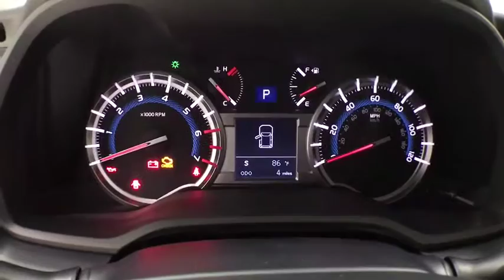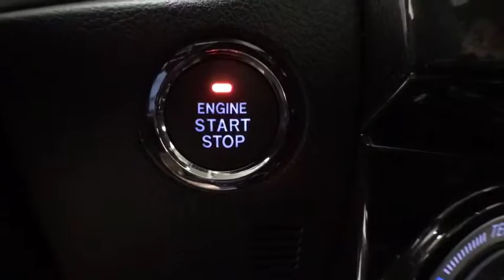2019 Toyota 4Runner Corpus Christi, Portland, Victoria, Kingsville, San Antonio, TX 205638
Pearl N 2019 Toyota 4Runner available in Corpus Christi, Texas at Mike Shaw Toyota. Servicing the Portland, Victoria, Kingsville, San Antonio, TX area.